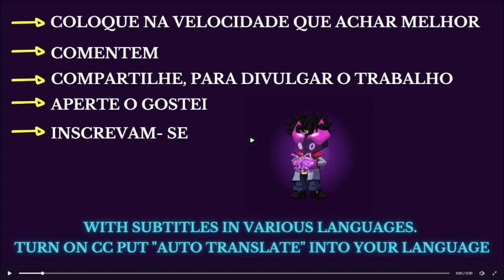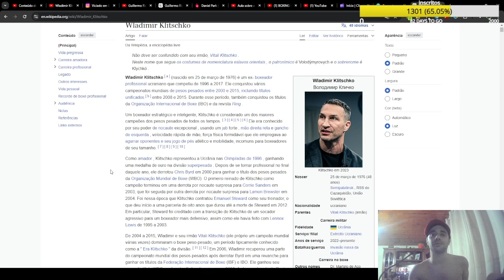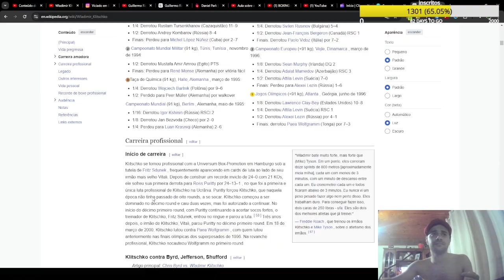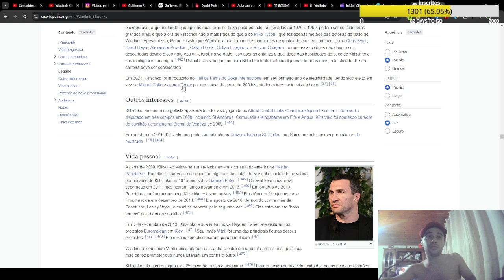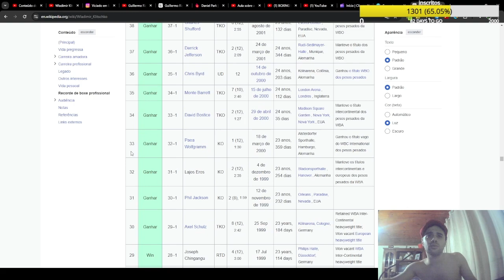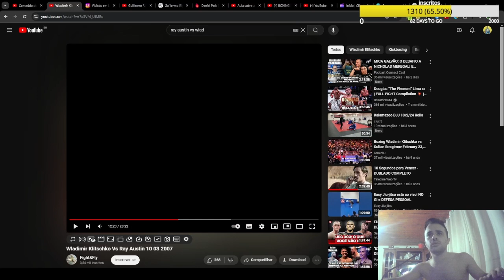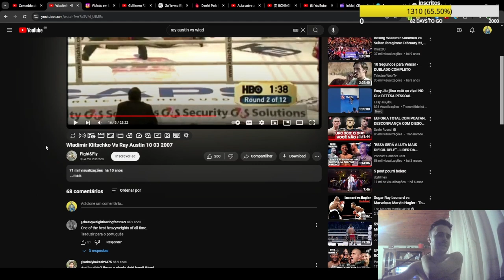O PESADO MENOS EMPOLGANTE DA HISTÓRIA, ATÉ DORMI ASSISTINDO! / Wladimir Klitschko Vs Ray Austin